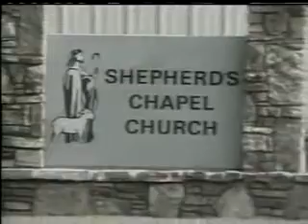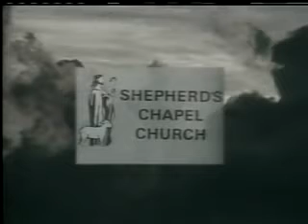✞ Revelation Lecture #6; in-depth Bible study